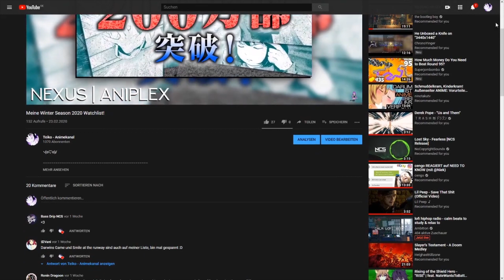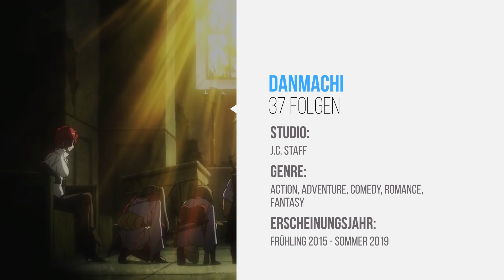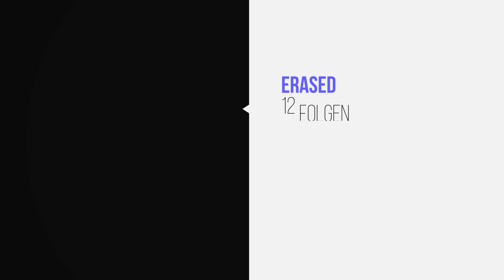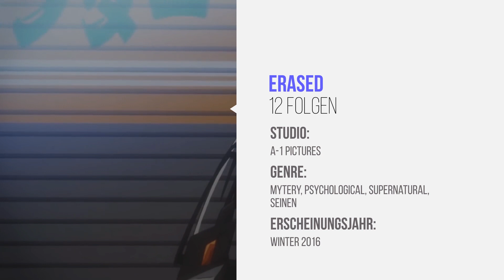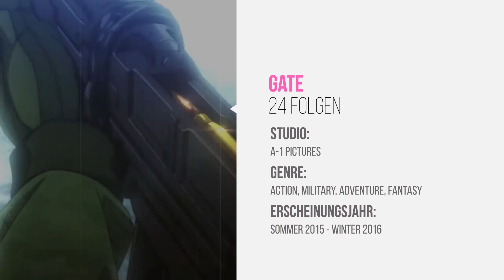Top 10 Amazon Prime Anime (Deutsch|German)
Heyho heute gibt es mal "Die Top 10 Amazon Prime Anime (Deutsch/German)" In dem heutigen Video stelle ich dir 10 Anime vor die du auf Amazon Prime schauen kannst! Auf Amazon Prime Video kannst du neben den Anime die ich dir Vorstelle natürlich noch viel mehr Anime und Serien schauen. Nur sind in den vergangen Jahren und Monaten eine Menge Anime dazu gekommen, darunter auch wirklich gute! Die Anime in dieser Liste sind teils auf Ger Dub oder Ger Sub verfügbar! Viel Spaß mit dem Video :3

🎷 MUSIK

👨Andere Anime-Youtuber die euch gefallen könnten ^^

Schaut mal bei ihnen vorbei, schaue die schon seit ner Zeit vllt kennt ihr sie ja noch nicht ^^